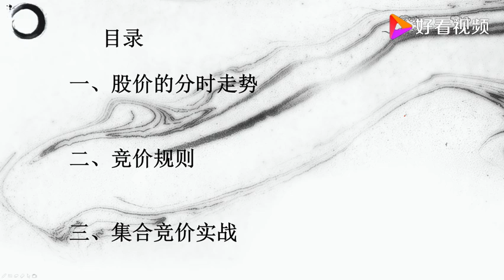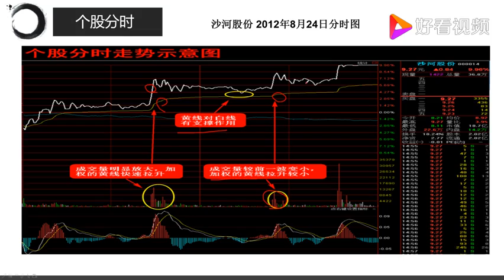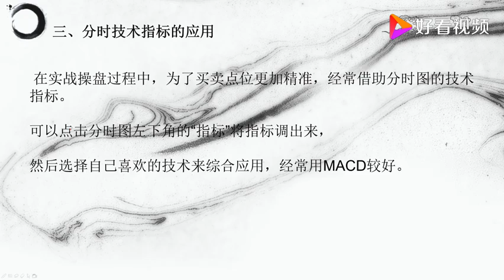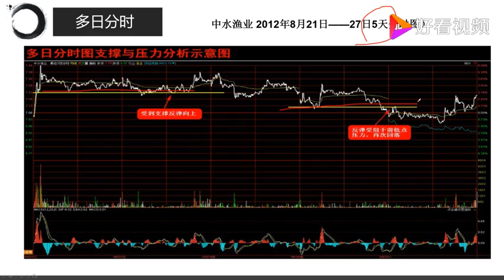看懂股价分时黄白线，操盘手必备的识别市场强弱技巧